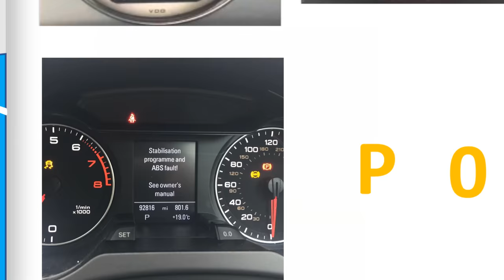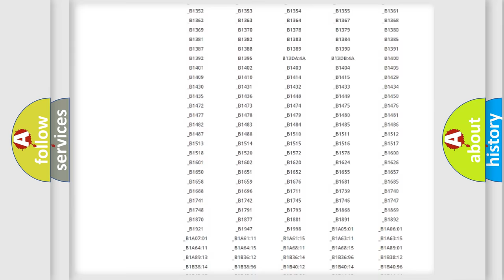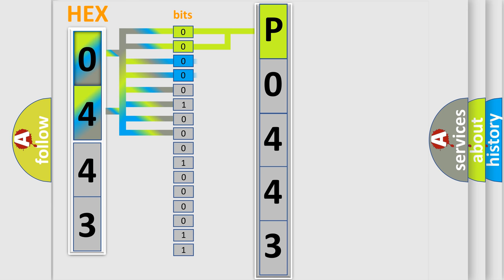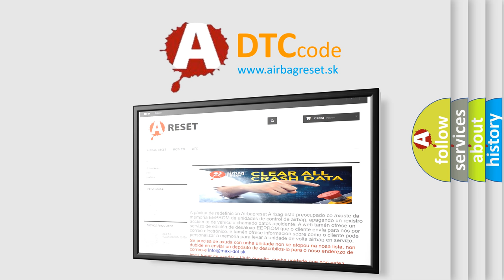DTC Volkswagen P0443 Short Explanation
Contents:
0:21 Basic DTC analysis according to OBD2 protocol standard.
1:48 Insight into programming
2:58 A diagnostically understandable description of the Diagnostic Trouble Code
3:05 Basic error definition

Make:
Volkswagen
Code:
P0443
Definition:
Wakeup Control
Diagnosis: